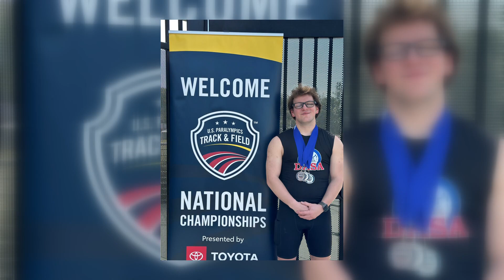Visually impaired athlete has a clear vision for his future: the Paralympics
Josh Fields was born with congenital glaucoma and has limited sight. However, he has a clear vision for his future: the 2028 Paralympics.